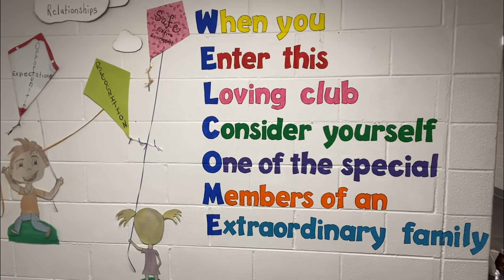Club At Home Intro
Mr Dan, Miss Liv, Miss Melissa, Miss Katie, Miss Deb, and Miss Hailey introduce our new Club at Home program.